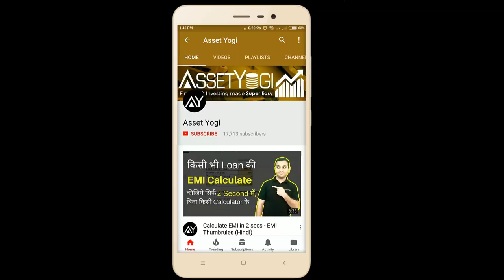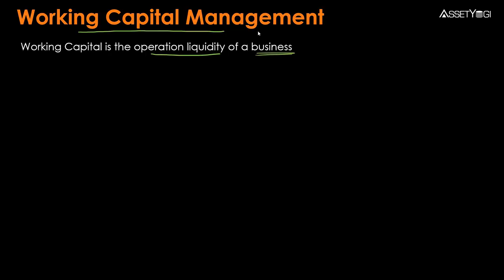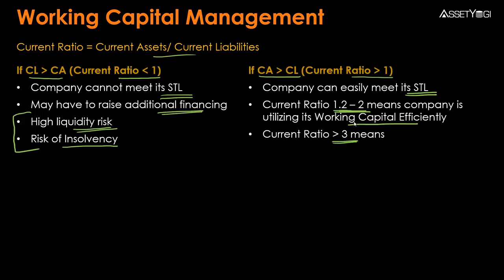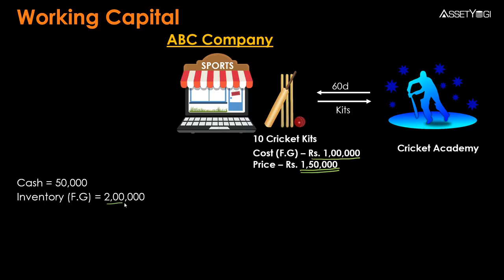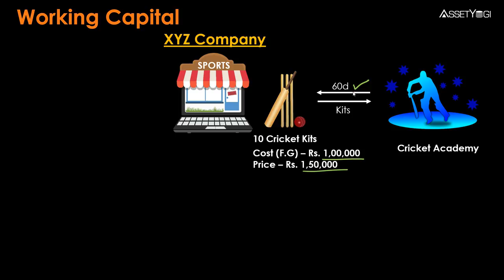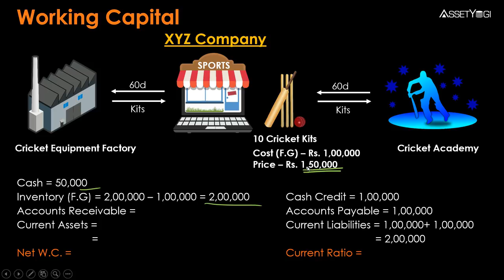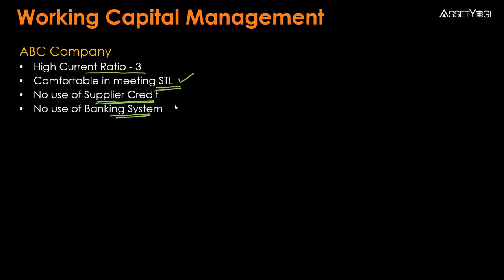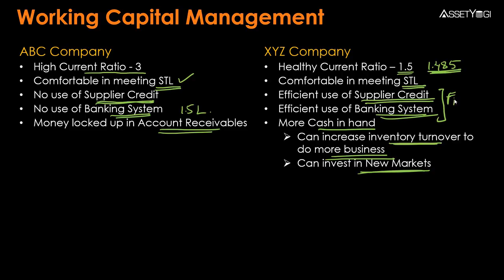Working Capital Management - Hindi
Working Capital Management explained in hindi with examples. Estimation of working capital and its management is essential for smooth operations of any business and reduce liquidity & insolvency risk. Sign-up to our new app for discounts and early access: ✔

It requires careful analysis of current ratio (working capital turnover ratio) and inventory turnover ratio and then effectively managing current assets and current liabilities.

इस वीडियो में वर्किंग कैपिटल मैनेजमेंट को उदाहरणों के साथ हिंदी में समझाया है। किसी भी व्यवसाय के सुचारु संचालन के लिए वर्किंग कैपिटल अर्थात कार्यशील पूंजी और उसके प्रबंधन का अनुमान ज़रूरी है साथ ही ये लिक्विडिटी और इन्सॉल्वेंसी रिस्क को भी कम करता है।

इसके लिए करेंट रेश्यो (वर्किंग कैपिटल टर्नओवर रेश्यो) और इन्वेंटरी टर्नओवर रेश्यो का सावधानीपूर्वक विश्लेषण करना आवश्यक है और इसके बाद करंट एसेट्स और करंट लएबिलिटीज़ का अच्छा प्रबंधन या मैनेजमेंट।

In this video, we have explained:
What is working capital management?
How to effectively implement working capital management methods?
How to understand business finance management?
Why is it important to effectively manage working capital?
How the estimation of working capital done?
How to get more benefits in business by using working capital management?
What is the formula of working capital?
Why it is essential for every businessman to learn the estimation of working capital and its management?
How to reduce liquidity & insolvency risk of any business?
How you can ensure smooth operations of any business with working capital management?
What are working capital requirements for a successful business?
How to current ratio analysis is done in working capital management?
What is working capital turnover ratio?
How to ensure effective management of current assets and current liabilities for any business?
What are the effective ways of calculating and analysing effective working capital management?
How to do working capital turnover ratio and inventory turnover ratio analysis?
What is a healthy ratio in working capital management?

Hope you liked this video in Hindi on “Working Capital Management”.